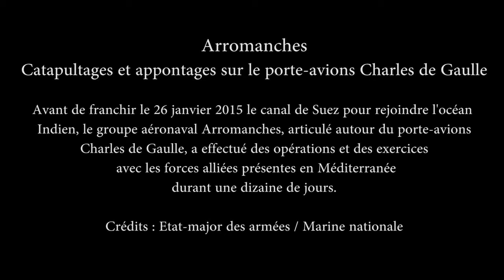French aircraft carrier Charles de Gaulle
The ship carries a complement of Dassault Rafale M and E‑2C Hawkeye aircraft, EC725 Caracal and AS532 Cougar helicopters for combat search and rescue, as well as modern electronics and Aster missiles. She is a CATOBAR-type carrier that uses two 75 m C13‑3 steam catapults of a shorter version of the catapult system installed on the U.S. Nimitz-class aircraft carriers, one catapult at the bow and one across the front of the landing area.[6] As of May 2019, Charles de Gaulle is the only non-American carrier-vessel that has a catapult launch system, which has allowed for operation of F/A-18E/F Super Hornets and C-2 Greyhounds of the US Navy.

General characteristics

Class and type: Unique aircraft carrier
Displacement: 42,500 tonnes (full load)[3]

Length: 261.5 m (858 ft) overall

Beam: 64.36 m (211.2 ft) overall

Draught: 9.43 m (30.9 ft)

Propulsion:

2 × Areva K15 pressurised water reactors (PWR), 150 MWt each[4][5]

2 × Alstom steam turbines with a total 61 MW[5] shaft power

4 × diesel-electric

2 × shafts

Range: Unlimited distance; 20–25 years

Endurance: 45 days of food

Capacity: 800 commandos, 500 tonnes of ammunitions

Complement:

Ship's company: 1,350

Air wing: 600

Sensors and

processing systems:

DRBJ 11 B tridimensional air search radar

Thales SMART-S MK2 (replacing DRBJ 11B)

DRBV 26D air search radar

DRBV 15C low altitude air search radar

Arabel target acquisition radar

Electronic warfare

& decoys:

ARBR 21 Detector

ARBB 33 Countermeasures suite

ARBG2 MAIGRET Interceptor

4 × Sagaie decoys launcher

SLAT (Système de lutte anti-torpille) torpedo countermeasures

Armament:

4 × 8 cell A-43 Sylver launchers carrying the MBDA Aster 15 surface-to-air missile.

2 × 6 cell Sadral launchers carrying Mistral short range missiles

8 × Giat 20F2 20 mm cannons.

Aircraft carried:

28–40 aircraft,[6][7] including

Rafale M

E-2C Hawkeye

SA365 Dauphin

EC725 Caracal

AS532 Cougar